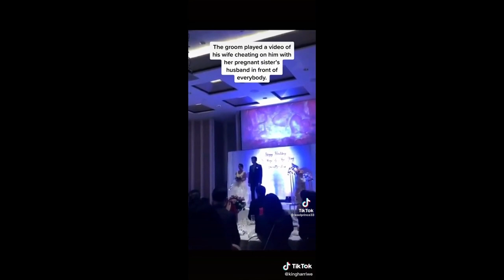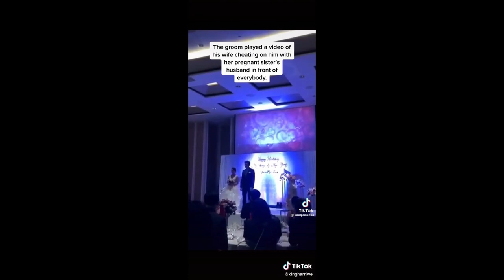Video hot della sposa al matrimonio - NOTIZIE STRANE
Un uomo, durante il matrimonio, ha mostrato a tutti gli invitati un video in cui si vede la sua novella sposa fare sesso con il cognato.

I miei strumenti di lavoro:
Apple MacBook Air M1
Apple iPad Air 2022
Apple iPhone 13
Apple AirPods 3
Cuffie wireless